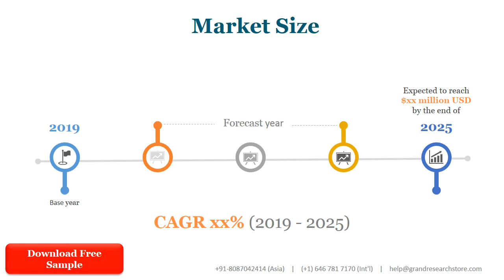Global and Regional Crop Oil Concentrates Industry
The global Crop Oil Concentrates market was valued at 162.23 Million USD in 2020 and will grow with a CAGR of 2.39% from 2020 to 2027, based on our Researcher newly published report.